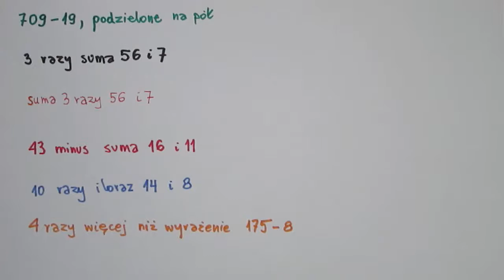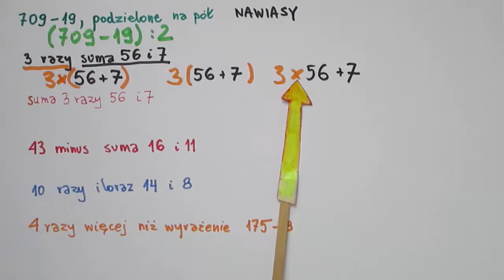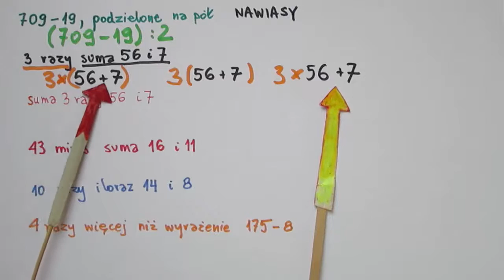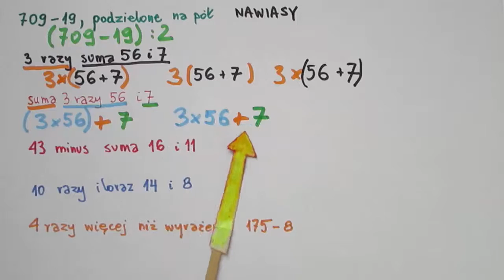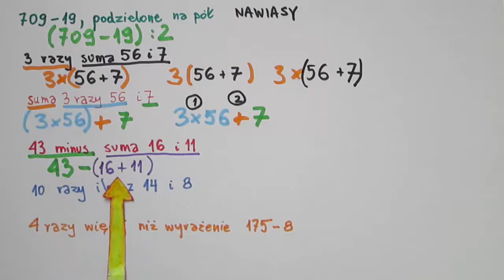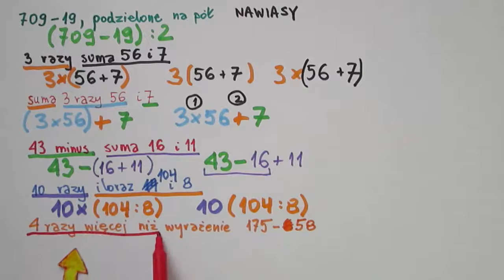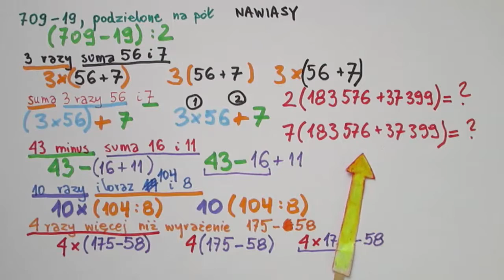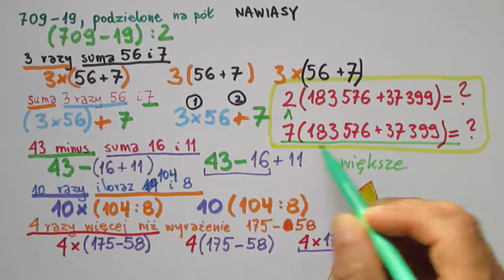Zapisywanie zdań w formie wyrażeń z nawiasami